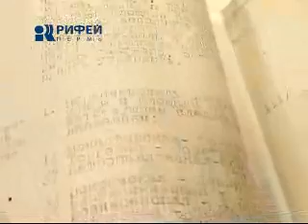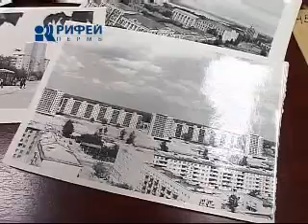Сюжет Улицы 091210